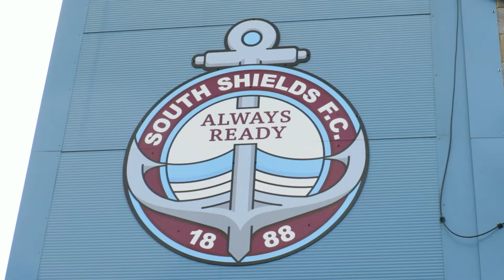Match Highlights | South Shields Women 1-5 Barnsley FC Women | NERWFL Premier Division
Relive the action as South Shields Women fell to a 5-1 defeat to promotion hunters Barnsley FC Women at 1st Cloud Arena, in their penultimate match of the season.